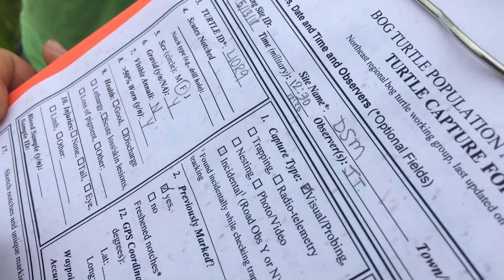BOG TURTLE Documentary: Preliminary Footage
~ Video Production ~
J O N A T H A N   D O S T E R   P H O T O G R A P H Y
                                      Sharon, CT

While offering intimate field footage of the turtle and cinematic intrigue, the DEMO VIDEO posted here serves as a brief intro to the Bog Turtle conservation and recovery efforts led by The Wetland Trust and the USDA Natural Resources Conservation Service in southeastern New York.